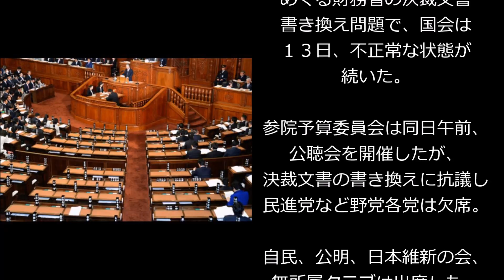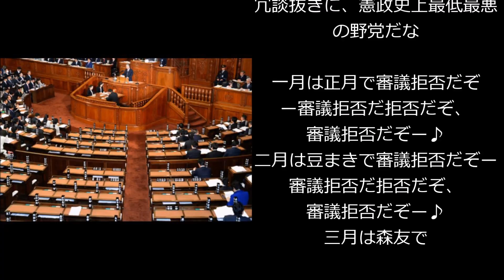【悲報】維新以外の野党「まだまだ国会サボっちゃうぞ～～～～～～～～～～ｗｗｗｗｗｗｗｗｗｗ」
【関連動画】

【足立欠席の真相発覚】辻元清美がギャーギャーわめいたせいで、維新・足立康史が総務委員会欠席になったこと判明。